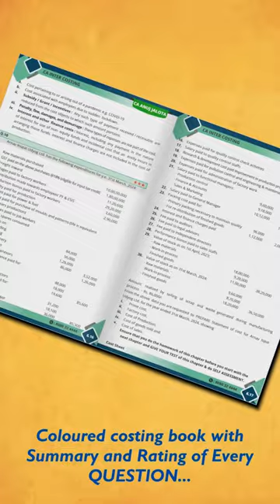Mastering - Introduction to Cost and Management Accounting - MCQ of CA INTER || MCQ-3 || Power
"Embarking on a journey to help you ace every MCQ of ICAI CA INTER Costing (CMA), Financial management (FM) and CA FINAL - SCMPE - Self-paced paper. !

🚀 This is MCQ# 3 from CA INTER - Introduction to Cost and Management Accounting. After Sir presents the 4 options, hit pause, and drop your answer with the logic in the comments section! 🤔💡

We're unleashing a barrage of daily MCQs for CA INTER Costing & FM and CA FINAL - SCMPE - Self-Paced Paper on our platforms at 9 pm. 🌙

📆 Exciting News! Our new CA INTER - Regular Costing Batch is available at an exclusive rate of Rs. 4999 as part of our introductory offer.

Let's conquer those MCQs together! 🏆